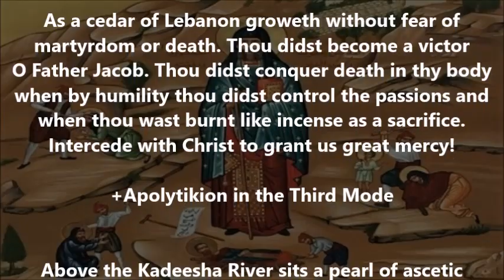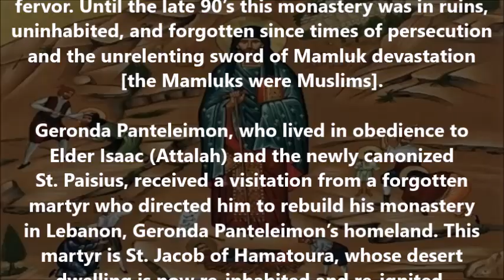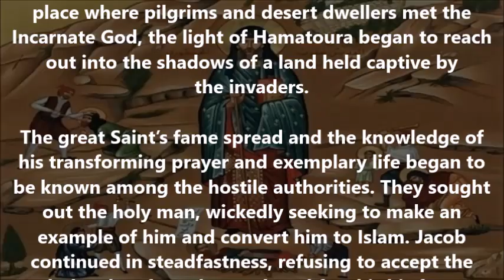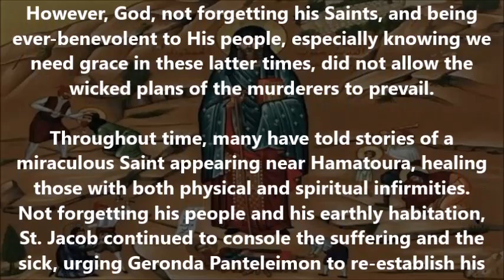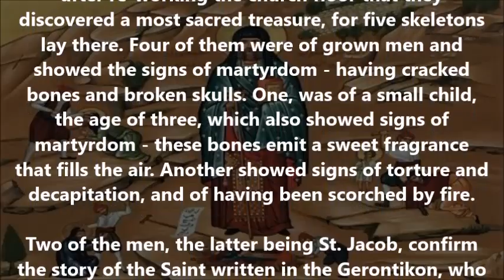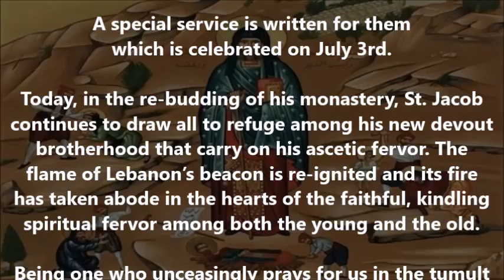The Cedar of Lebanon: St Jacob the Martyr